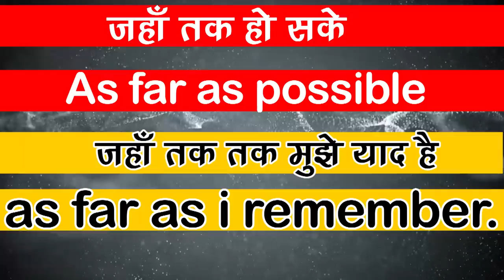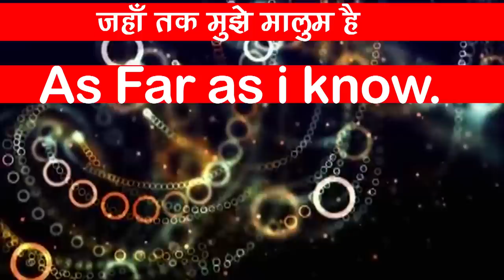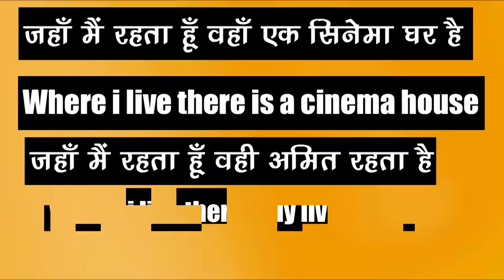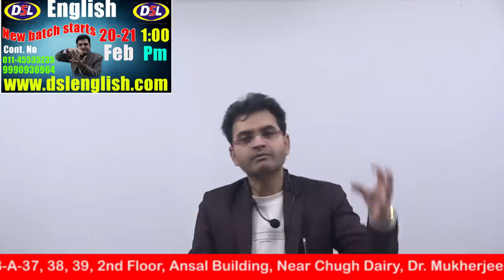How to speak in English as far as possible (Best Trick By Dharmendra Sir)🔥🔥🔥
In this video, we will discuss how to speak As Fas As Possible in English with tips&tricks.

• English Grammar
• Objective English
• English Translation
• Doubt Class